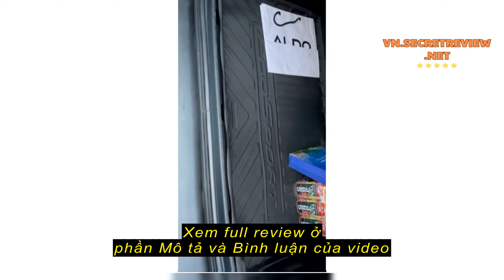Review Dây Đeo Đồng Hồ Wonlex GW400x - 400S - KT01 - KT03 - KT11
Dây Đeo Đồng Hồ Wonlex GW400x - 400S - KT01 - KT03 - KT11